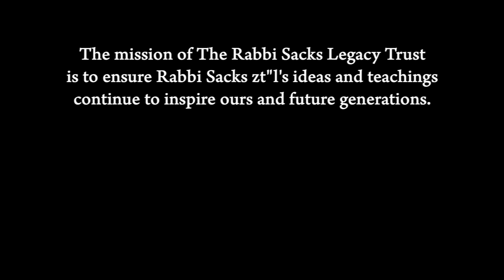Rabbi Sacks zt"l on the meaning of Sukkot and the Sukkah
Here is a powerful clip from Rabbi Sacks zt"l on the meaning of Sukkot and the Sukkah in which he explores the idea that the permanent can become temporary and the temporary can become permanent. We wish you and your family a Chag Sameach!

(This clip was taken from a longer shiur which you can find that was delivered in September 2016 to mark the launch of the Koren Sacks Sukkot machzor.)